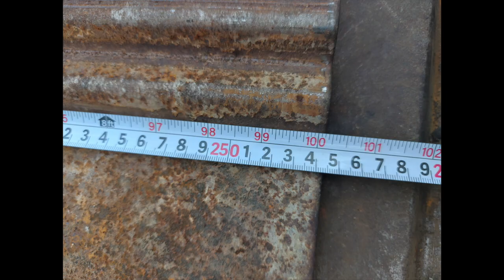Cizalla Cincinnati 12' x 1/4" - Maquinaria Chicago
Folio: MV22100217
CINCINNATI 1812

Cizalla
Capacidad: 12' x 1/4"
Modelo: 1812
Serie: 22286
Sistema: Mecánico
Pais de Origen: USA
Dimensiones de la mesa: 151 1/2" x 21 1/2"
Altura del piso a la cama: 38"
Motor: 10 Hp
Voltaje: 220 V
Dimensiones de la maquina:
Largo: 180"
Ancho: 84"
Alto: 79"

GRADO: 9

Ubicación: General Teran, NL. México

Atentamente,
Maquinaria Chicago